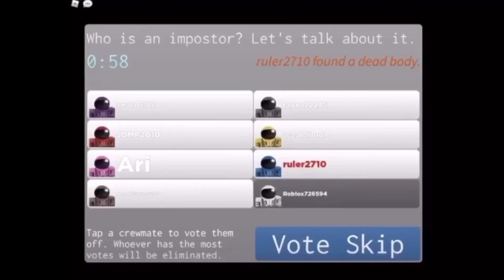Narwhal Nick sings A thousand miles